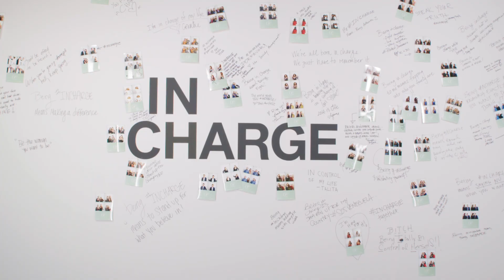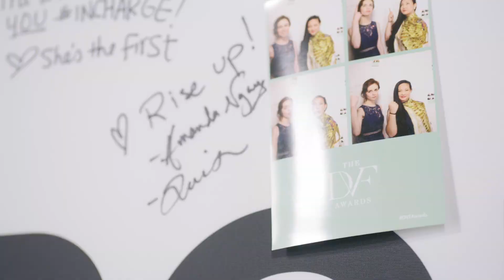DVF Awards 2018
Take a behind-the-scenes look at the 2018 DVF Awards at the United Nations.